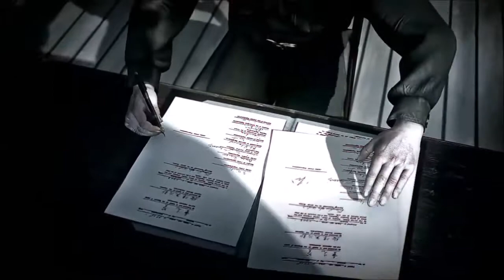Battlestation pacific: on lance l'invasion à Hawaï ( fin )